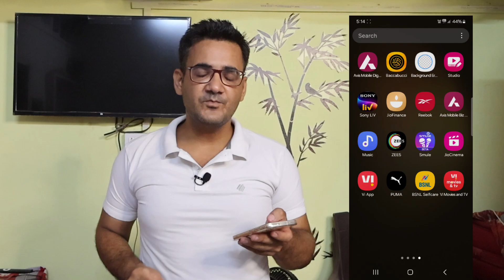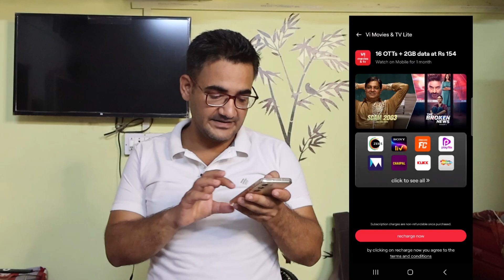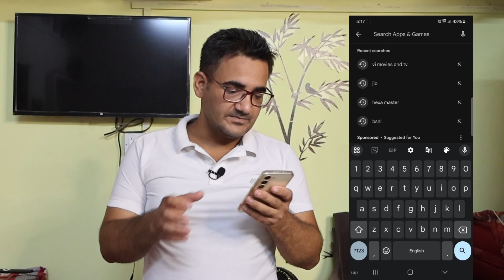Vi का सबसे सस्ता OTT रीचार्ज प्लान | Vodafone idea ₹154 ott recharge plan details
In this video I am talking about vi ( Vodafone idea )  ott pack recharge plan, vi ka sabse sasta ott recharge plan jo ki ₹154 ka hai, Vodafone idea cheapest ott recharge plan, vi 154 ott recharge plan details, vi 154 recharge plan, vi 154 ott recharge banefits.

Highlights -

Vodafone idea ka sabse sasta ott pack recharge plan
Vi 154 recharge karne ke baad ott subscription kaise milega
How to get subscription after doing vi 154 recharge
Vi movies & tv
SonyLiv,zeee5, playflix,distro tv, Hotstar , Netflix,16 ott subscription
Vi ott recharge karne ke baad ott subscription kaise dekhe
Vi ott recharge karne ke baad ott subscription kaha milega
Vodafone idea ott recharge plan
Vodafone idea

Hey guys if you like effort  then please...